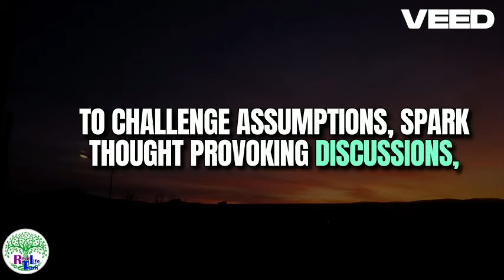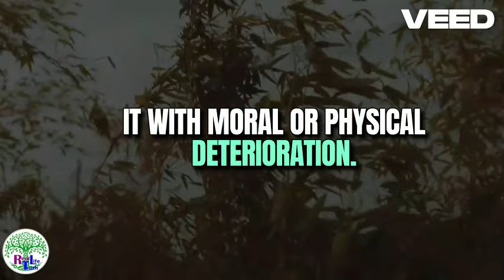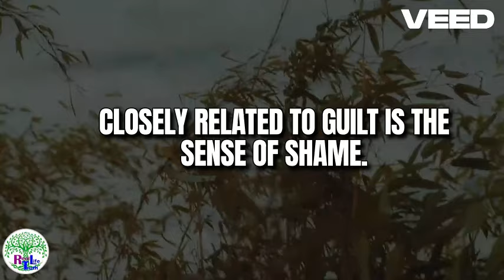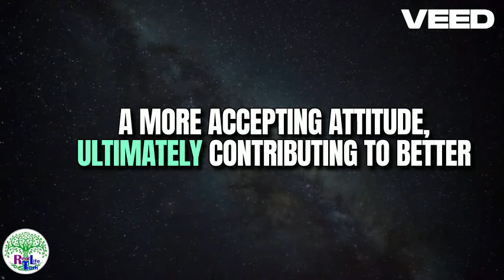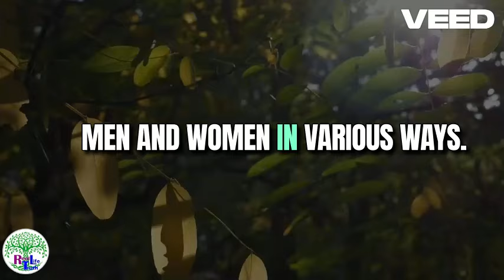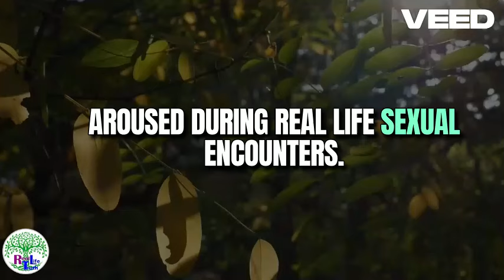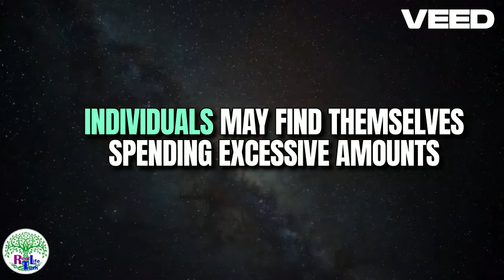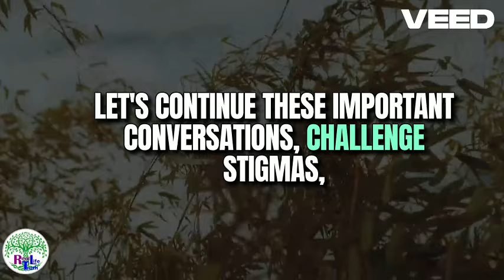YOU WILL STOP MASTURBATING AFTER YOU KNOW THIS | STOICISM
Discover a distinct philosophical perspective on intimacy and self-control from a Stoic standpoint. We look at how Stoic principles address this sensitive subject, demonstrating how self-examination, moderation, and self-awareness can improve our relationship with pleasure. Join us on this thoughtful journey of self-awareness and inner tranquility.

Also, consider how excessive masturbation compares to other vices such as smoking, excessive alcohol intake, and chocolate. Stoics believed in self-control and introspection about our acts, arguing that true satisfaction and inner tranquility stem from self-mastery and moderation.

This movie encourages you to consider your own practices and wants, highlighting the need of self-control and living according to your unique ideals. It finishes by urging viewers to join their community to learn more about Stoicism and contribute their perspectives on the subject.